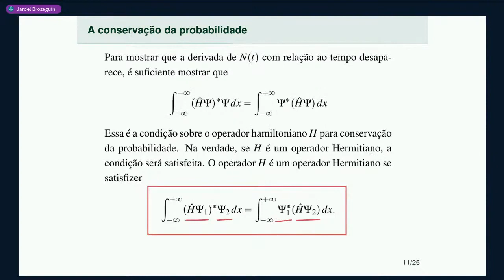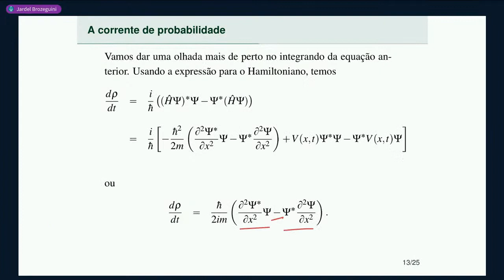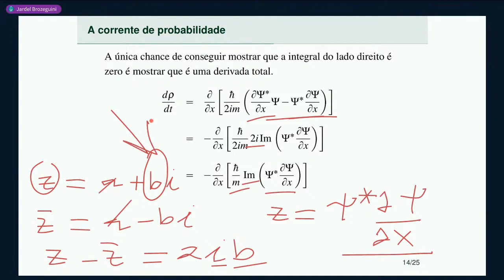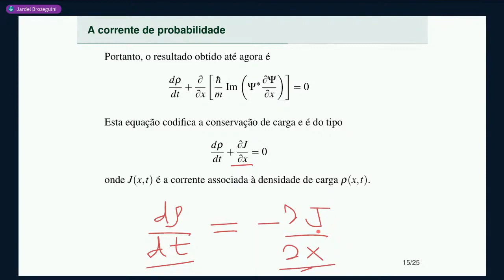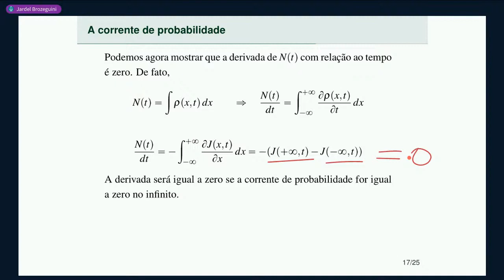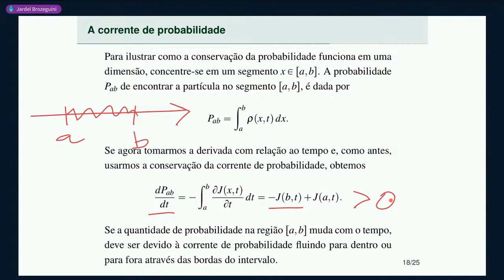Aula 6 • Parte 3 • Corrente de probabilidade